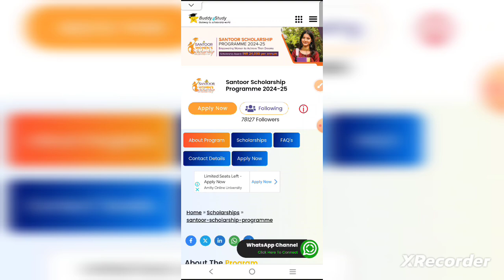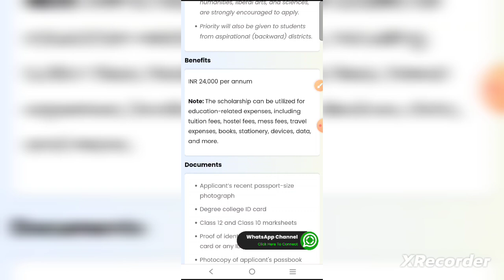Free 24,000 Scholarship |Santoor Scholarships 2024-25|ಸಂತೂರ್ ವಿದ್ಯಾರ್ಥಿವೇತನ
Karnataka Scholarship